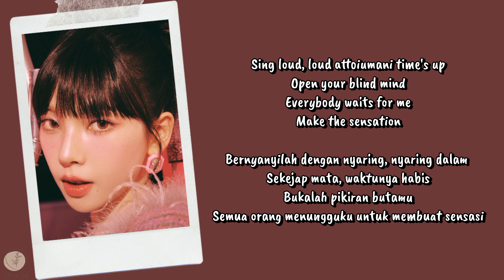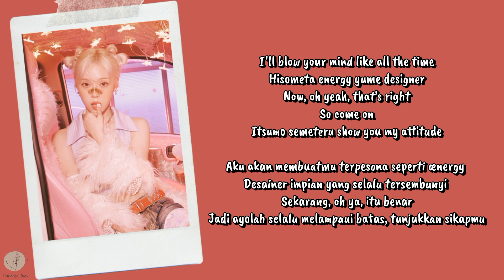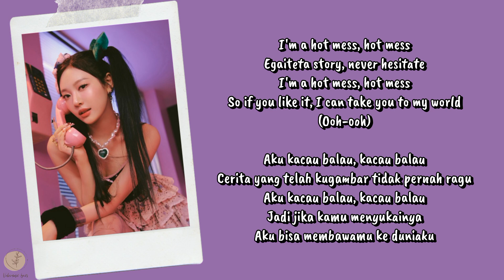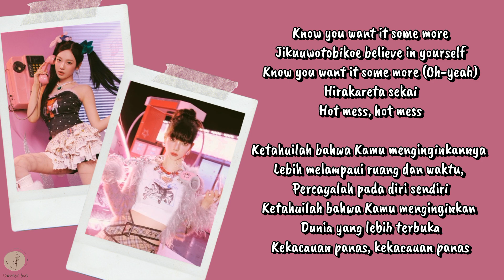aespa - Hot Mess Lyrics Terjemahan (Japan / Indonesia)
Hello Everyone.

Songs : Hot Mess
Artists : aespa
Album : Hot Mess
Released : 2024

HAPPY WATCHING